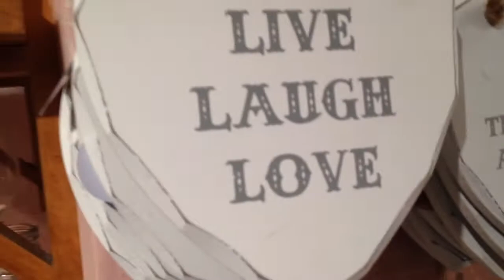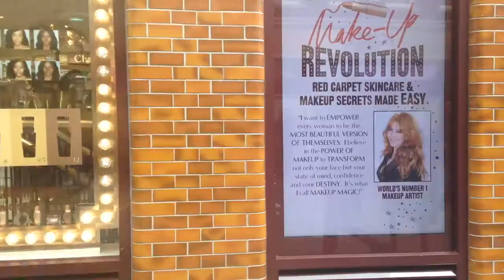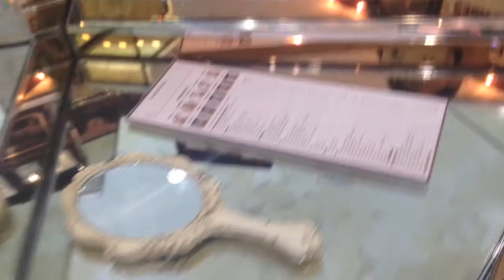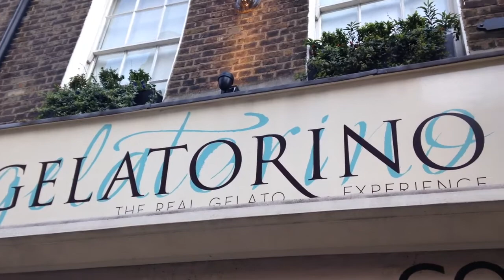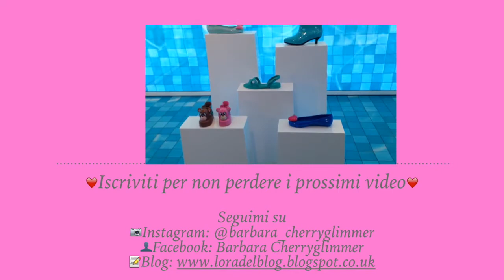Shopping in centro a Londra| Makeup & Skincare Sass& Belle Charlotte Tilbury Melissa Burger&Lobster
Seconda parte del vlog sulla mia giornata in giro per Londra. Esploriamo Covent Garden! Vi porto a vedere gli oggetti shabby chic in vendita da Sass&Belle. Poi entriamo nello store della famosa truccatrice Charlotte Tilbury. Infine ci prendiamo un gelato italiano da Gelatorino, facciamo l'ultimo giretto nello store di Melissa per ammirare delle scarpe super moderne e poi, prima di tornare a casa, una cenetta particolare da Burger&Lobster.